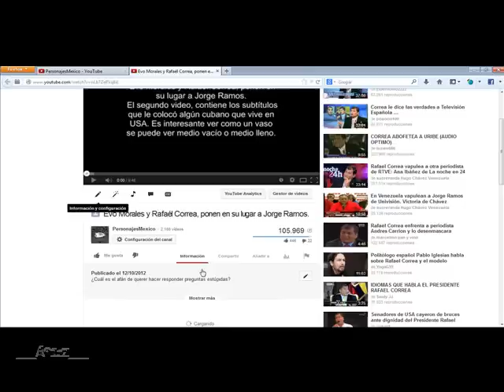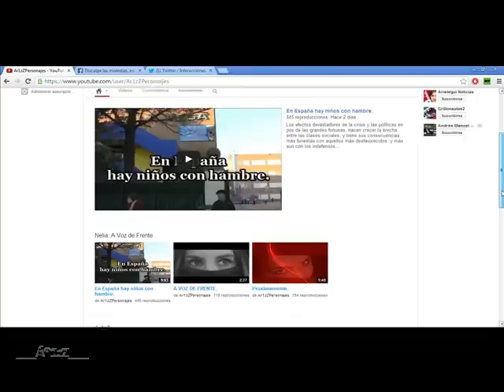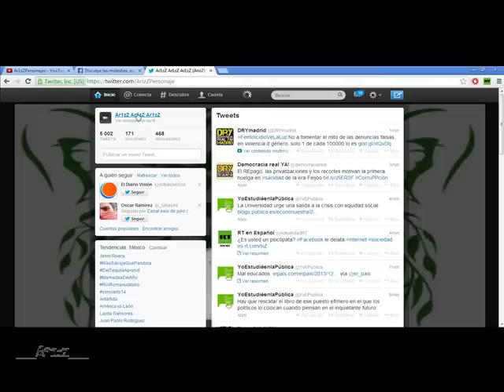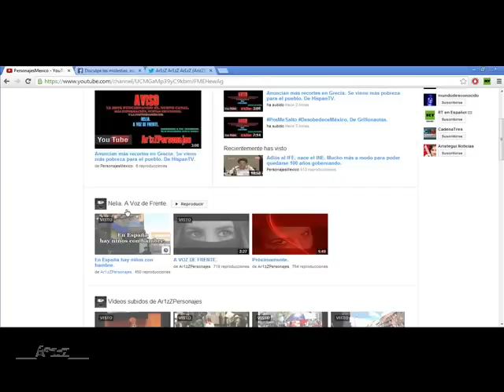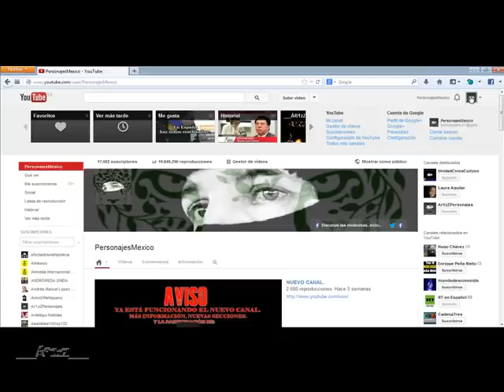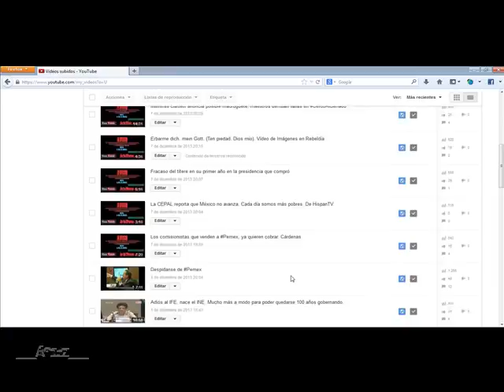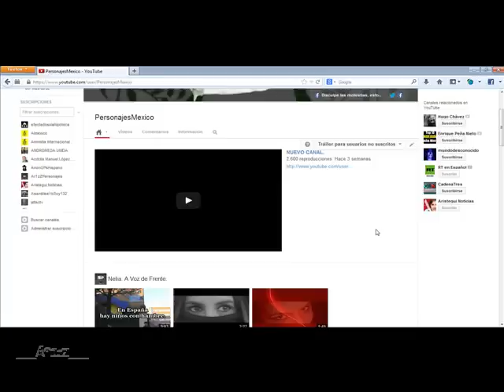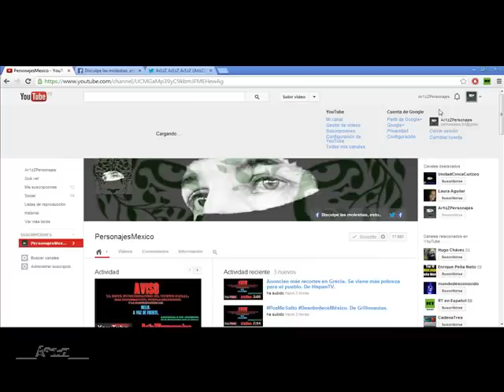¡AVISO! Apóyenos en el Nuevo Canal.